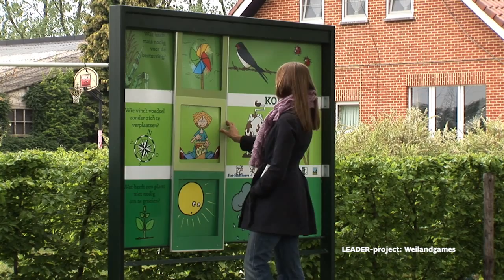Plattelandsontwikkeling: LEADER-projecten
Tekstalternatief Plattelandsontwikkeling – LEADER-projecten

Interview met Kristien Vanlommel (plaatselijke groepcoördinator LEADER), doorspect met foto’s en beeldfragmenten van bestaande LEADER-projecten.

Kristien Vanlommel: “LEADER is een subsidiëringsprogramma, een Europees subsidiëringsprogramma specifiek voor het platteland. Wat belangrijk is aan LEADER is dat eigenlijk alle actoren die actief zijn op het platteland en die een goed idee hebben om het gebied te versterken en het platteland aantrekkelijker te maken, die kunnen projecten indienen in het LEADER-programma.
Wat ook wel uniek is aan LEADER is dus de ideeën van projecten komen van onderuit, van het gebied.  Maar ook de beslissing wordt eigenlijk genomen door mensen ter plaatse. En hoe komt dat? Je hebt dus de plaatselijke groep, dat is een publiek-private samenwerking, waar je zowel publieke actoren als private actoren hebt, die samen beslissingen nemen over die projecten.
Eén van de taken ook van een plaatselijke groep is om een lokale ontwikkelingsstrategie te maken per gebied. Er wordt gekeken naar het gebied, wat zijn hier de sterktes, wat zijn hier de zwaktes, waar liggen de uitdagingen om nog een mooier platteland te maken? Wat is typisch voor deze streek? Dat wordt eigenlijk geschreven in een LOS (lokale ontwikkelingsstrategie). En als dat dan eigenlijk overeen komt met het idee van die promotor die leeft en woont op het platteland, kan dat een match betekenen.
Daarnaast heb je ook een paar LEADER-kenmerken, die heel typisch zijn.
Een project moet vooral rond samenwerking gaan, moet vernieuwend zijn over de sectoren heen.
De sterktes zijn absoluut dat mensen verplicht zijn tot samenwerking, zowel in de projecten, maar eigenlijk ook in die plaatselijke groep gaat het ook ergens tot samenwerking komen. Je gaat publieke actoren hebben – burgemeesters, schepenen, die het gebied uiteraard kennen – maar je gaat evenzeer mensen hebben die uit het verenigingsleven komen, die op een andere manier naar hun gebied kijken; en die kunnen ook samen projecten gaan goedkeuren al dan niet. Maar eigenlijk ook wel echt in de projecten zelf zien wij toch echt wel dat er combinaties gaan ontstaan die er anders niet zijn, en waarvan ik achteraf dan toch hoor: dat is net het sterke aan LEADER, dat we doordat we dat samen hebben gedaan, dat 1+1 is 3, dus dat is meer dan dat. En die samenwerking blijft dikwijls ook duren, ook als het project afgelopen is. Ze hebben elkaar ook echt wel gevonden in het gebied.
Het is zo dat in het huidige LEADER-programma, in het gebied waar ik werkzaam in ben, een lokale ontwikkelingsstrategie was met 8 doelstellingen. Dat is heel ruim. Het platteland omvat ook heel veel. Dus dat ging zowel van toeristische projecten, als erfgoedprojecten, als ruraal ondernemerschap, verbreding daarrond, als het aanleggen van pleinen, dorpskernen, tot het verenigingsleven activeren… dus dat was zeer ruim. In het programma dat gaat komen, is het de bedoeling dat er veel meer gefocust gaat worden. Vlaanderen heeft ons 15 thema’s gegeven, plattelandsthema’s, het gebied heeft dan de opdracht gekregen om dan 3 thema’s per gebied te kiezen.
Binnen LEADER is er ook ruimte om in die Europese context te gaan samenwerken. Je mag niet vergeten dat het een Europees programma is en er zijn dus ook middelen voorzien voor die samenwerking. Maar je kan die ook gaan gebruiken eigenlijk, binnen Vlaanderen of met andere LEADER-gebieden, die in de toekomst eigenlijk uiteraard dezelfde thema’s hebben gekozen.”